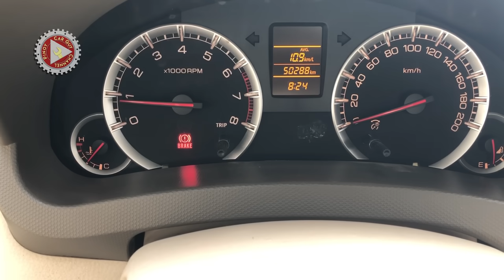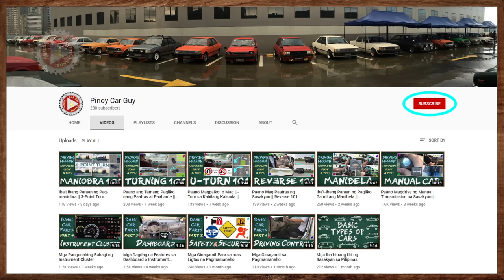Iba't-ibang Paraan ng Paggamit ng Clutch Pedal || Clutch Control 101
Alamin ang iba't-ibang diskarte sa pag-apak sa clutch pedal kapag paarangkada, paatras, pagmenor, pagkambyo at pati na rin ang gagawin kapag sa traffic, paakyat at pababang kalsada.